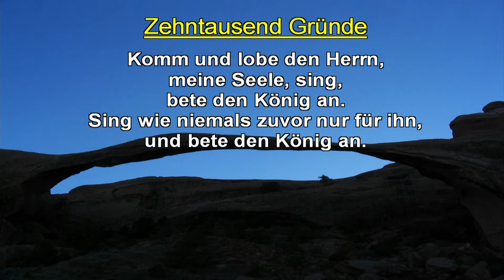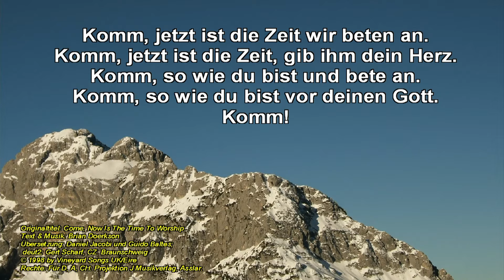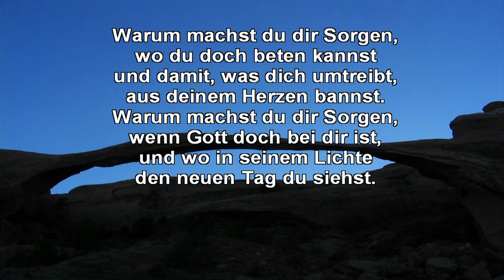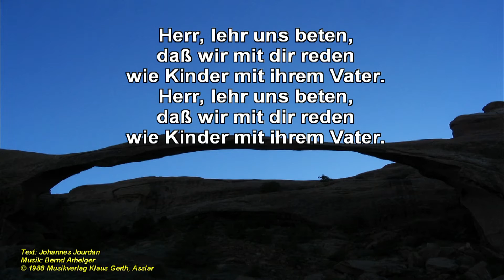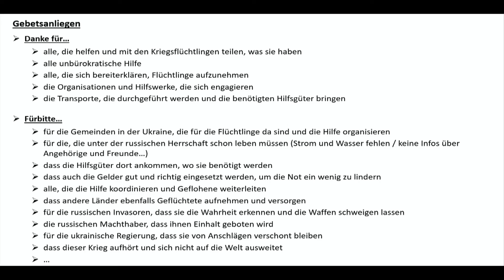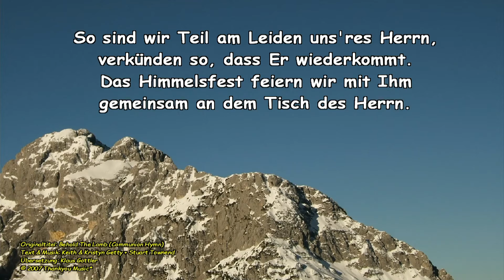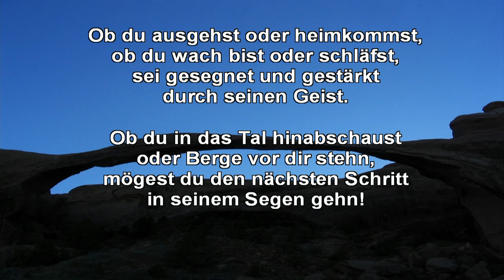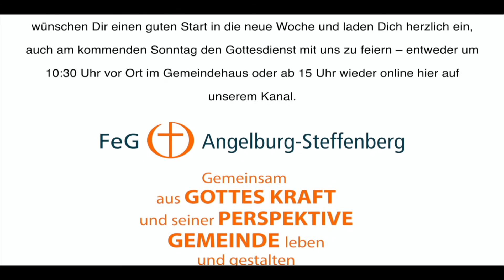Gottesdienst vom 06.03.2022.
Gottesdienst der FeG Angelburg-Steffenberg